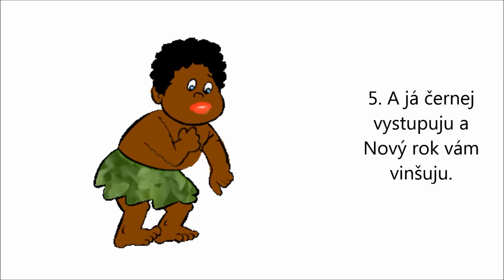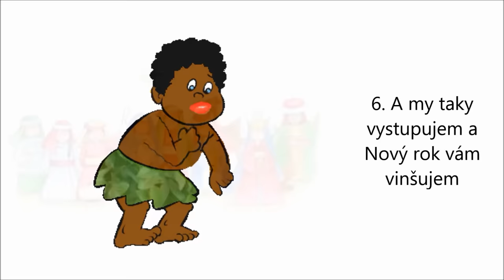My 3 králové jdeme k vám..